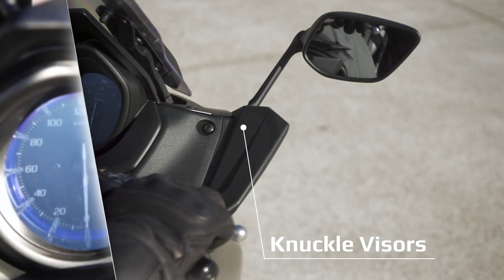01 Yamaha TMAX Winter Pack 2020